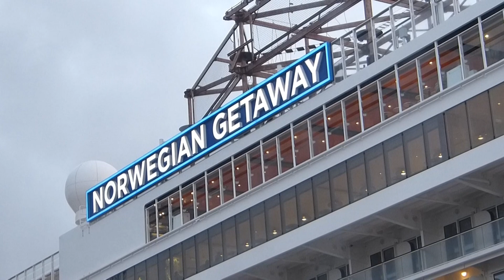NORWEGIAN GETAWAY in Bremerhaven zur Endausrüstung, Dez. 2013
Das Kreuzfahrtschiff NORWEGIAN GETAWAY liegt von Mitte November 2013 bis Mitte Januar 2014 an der Columbuskaje am Cruise Center Bremerhaven und wird hier endausgerüstet. Das Schiff wurde bei der Meyerwerft Papenburg gebaut und im November auf der Ems zur Nordsee überführt. Das Schiff ist 324m lang und 40m breit. Die Aufnahmen entstanden am Abend des 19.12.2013 und zeigen die letzten Arbeiten an dem Schiff. Es soll Mitte Januar nach Miami aufbrechen.

The new cruise vessel NORWEGIAN GETAWAY, built at Meyer Werft shipyards for Norwegian Cruise Lines, at the Bremerhaven terminal for final outfitting. After completion the ship will go to Miami in Mid-January 2014.